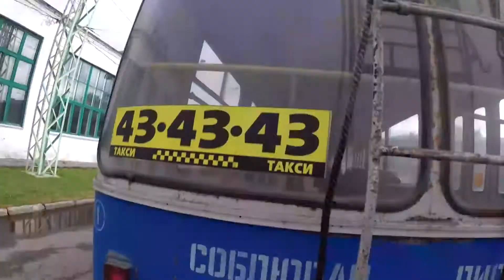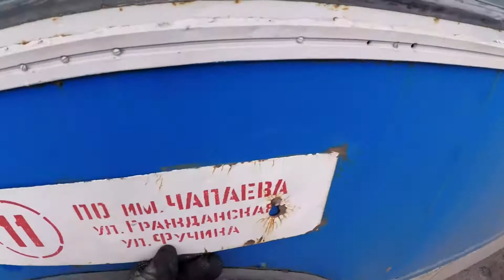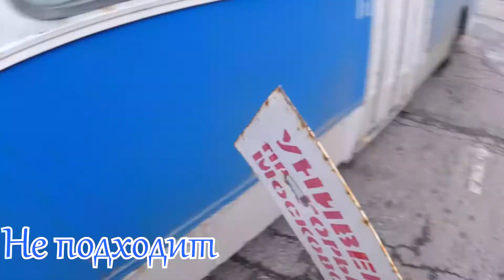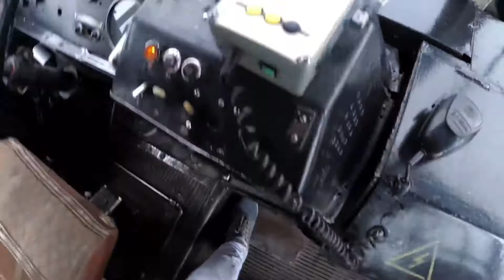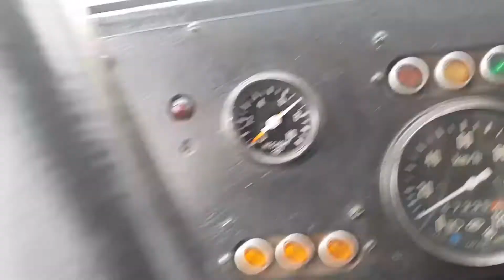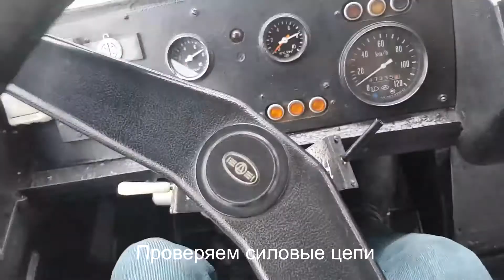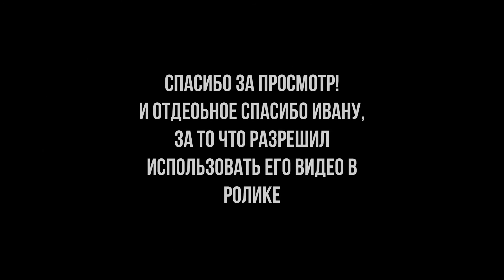Сравнение игры OneSkyVed's trolleybus place с реальностью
Огромное спасибо Ивану, за то что разрешил использовать его видео в ролике